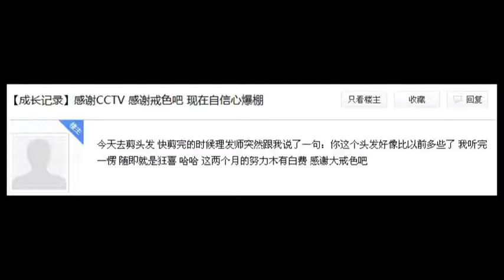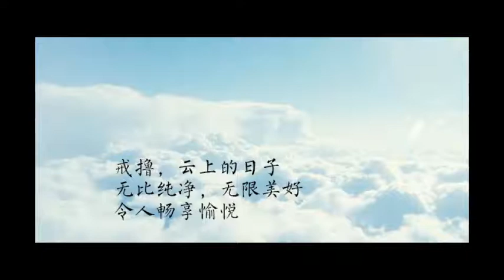在家裡多供養佛經，有利開智慧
要想開智慧，首先要恭敬。佛經不同於世俗的書，世俗人看他的思維寫出來的東西，帶著強烈分別念。這個念頭就是不清淨。而佛法，則是佛清淨自性的流露，好比朗月照天空，你的心清淨了，自然能倒影月亮。那清淨心，先要學恭敬。

如果家裡有佛堂，除了擺放佛像以外，最好能擺放經書。法華經，普門品，地藏經，阿彌陀經，等各種經書都可以。經書是法寶，和佛一起供養。那當下就可以供養佛寶，和法寶。這樣比較好。因為有法寶存在，你拜佛才有智慧，才不會等同世俗的拜神。 如果家裡人不識字，也沒有關係，也要在佛前供養經書。這個經書會慢慢加持，這輩子不識字下輩子就認識了。

以前有一頭牛，他跑到寺院，寺院剛好在曬經，他就聞了聞法華經。下輩子就做人，做人後會念法華經。你看，連畜生聞一聞都有這個功德，何況我們人能見到。如果沒有福報，不要說你能念經，比如法華經，甚至連見都沒有見過，甚至連這個法華經三個字，你都聽不到。更何況說，你想用鼻子能聞到。所以不能小看他。

那家裡有佛經的，要好好供養起來。你看金剛經說，有金剛經的地方，就是塔，一切龍天都應該作禮環繞，用花香來灑來供養。還有個人，對著天空寫金剛經，天神就在天空護持。所以佛經不可思議。這個功德，大家不能小看。在家裡可以多多供養，慢慢的，家裡的氣場，會因為供養佛經，就能轉化。這就是潛移默化的轉化方式。不可小看。

以前的大叢林，都以能供養到大藏經為榮耀。古代印刷術不發達，而浩瀚的大藏經，一般都是皇帝親自賜給寺院的。所以不容易得，彌足珍貴。人們才會用筆抄寫，乃至用血來抄寫，表示對佛經的恭敬。甚至請人，刻在石頭上，來瞻仰。佛法沒有了法寶，那就沒有了解脫的航燈一樣了。